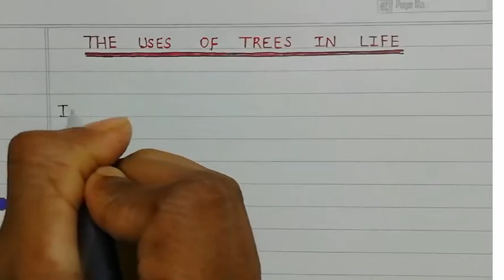Essay on Importance of Trees in Life in English || Why Trees are important for us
1. Essay on The importance of Trees in Life in English.
2. Importance of trees.
3. Importance of trees per nibandh.
4. Importance of trees per aasan nibandh.
5. जीवन में पेड़ों का महत्व पर निबंध.